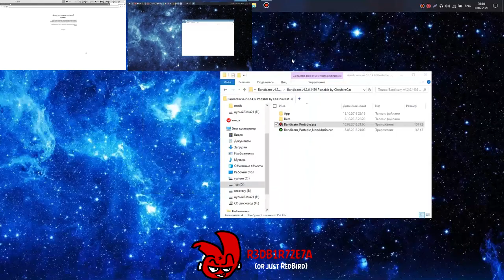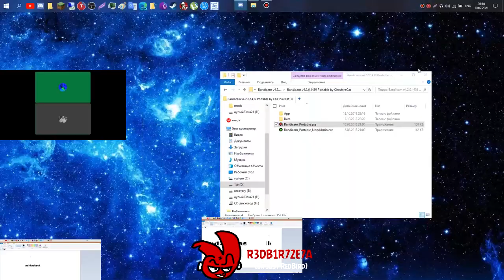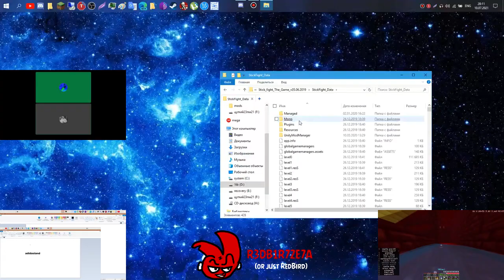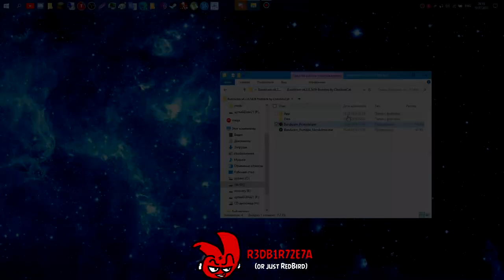(Russian | V4) Cam3AF - Sparta RedBird V3 Remix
Computer Feature
GPU - Intel UHD Graphics 630 (I dont have a videocard :()